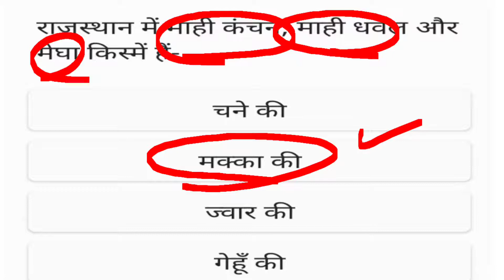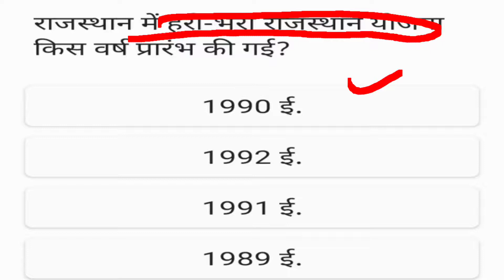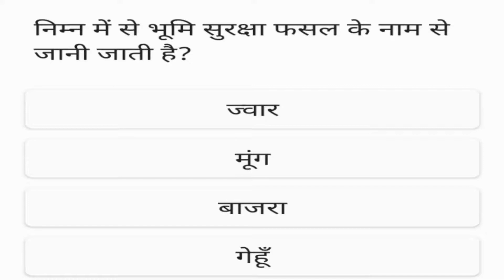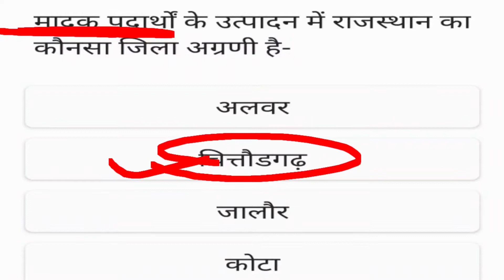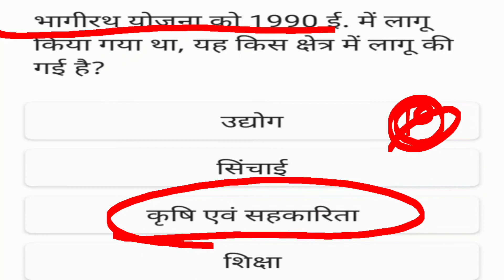Rajasthan Static Gk | Part 6 | RPSC, Ptwar, Reet, Constable, RAS, Police, RSMSSB |Shiksha Point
Pdf is available on my telegram channel

ras pre.
ras mains
trp scam
# trp ghotala
mumbai police
state pcs
all govt exam
ssc chsl
ssc cgl 2020
ssc chsl 2020 in hindi
ssc chsl quiz
ssc cgl quiz
ssc cpo
upsc in hindi
govt jobs
all exploitative exam 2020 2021
important question
net paper 1 quiz
nta net paper 1 model paper
net mcqs in hindi
net exam date
net admit card
nta net question in hindi
nta net history
nta net geography
nta net polity
nta net previous year question paper
Ncert class 6
rrb ntpc
ibps clerk
sbi clerk
sbi po
sbi po mains
rrb clerk
bank officer
ssc cgl
ssc chsl
CM list of all state
# govermener list of aa state
tricky questions
first in india
# bhart me pratham
answer writting
magazij in hindi
online classes
essay writing
mains answer writing in hindi
ias pre 2020
ias mains 2020
previous year question papers
ncert in hindi
jee mains
jee advance
neet 2020
cm of all state
governer of all state
ut list of india
all state of india
 In this video i will teach about 1st chapter of history of class 6.

Ncert class6 to 12 in hindi